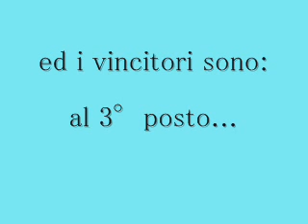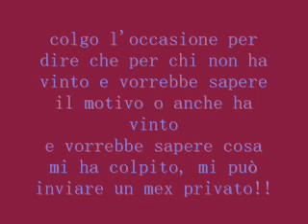Fine Concorso-risultati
I risultati del mio primo concorso, aspetterò che mi diciate i video ke volete nei preferiti o il personaggio x il video!! baci Ciao